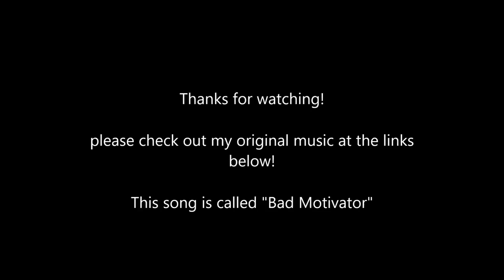Blink 182 - Emo Guitar Cover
My original music can be purchased/streamed below! Including my new acoustic EP A Study In Moppishness, available now!